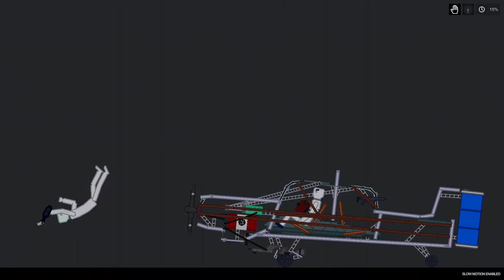People Playground Fire bomb vol 2